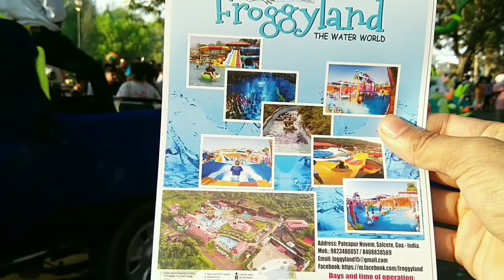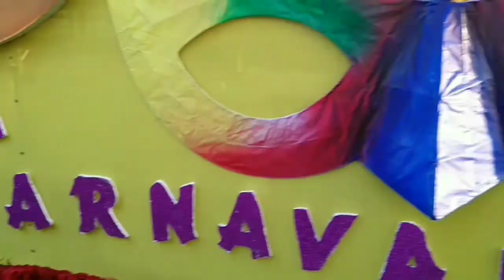Viva Carnival Goa 2020 | Part 2 | Explore